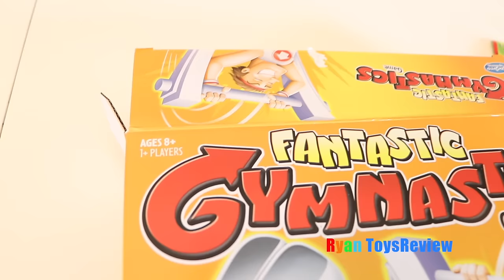Fantastic Gymnastic Challenge! Family Fun Games for Kids! Egg Surprise Toys Extreme Warhead Candy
Fantastic Gymnastic Challenge with Ryan ToysReview! It's a family fun game for kids! Loser gets Extreme Warhead Sour Candy while winner gets egg surprise toys! (Disney toys) In order to win Fantastic Gymnastic game, get him to land on the mat, on his feet for the win! Play solo, head-to-head, or challenge friends to a tournament!

PIE FACE SHOWDOWN CHALLENGE NEW Whipped Cream in the face Family Fun game for Kids Egg Surprise Toys

Pie Face Challenge Whip Cream in the face Family Fun Game for Kids Egg Surprise Toys

Family Fun game night The Mashin' MAX game for kids Egg Surprise Toys minion Ryan ToysReview

Family Fun Game for Kids Fool the Frog Egg Surprise Toys Car Tomica Disney Pixar Finding Dory

BURGER MANIA BOARD GAME Family Fun Burger Maker electronic toys for kids Egg surprise Disney Toy

SURPRISE TOYS CHALLENGE Star Wars Darth Vader vs Ryan ToysReview Easter Egg Hunt Water Balloon Fight